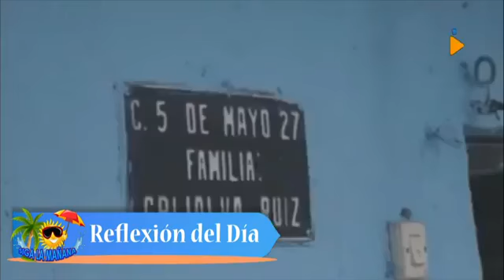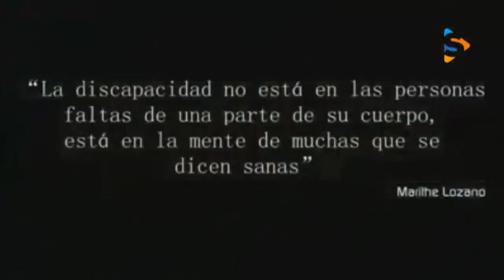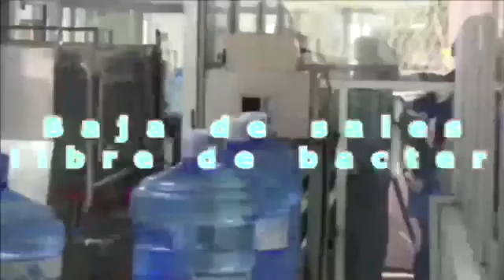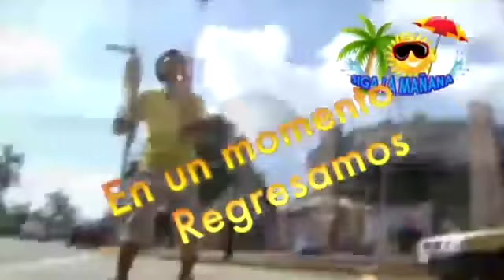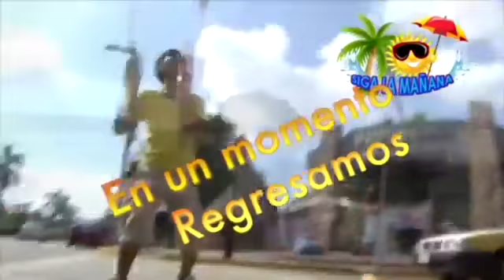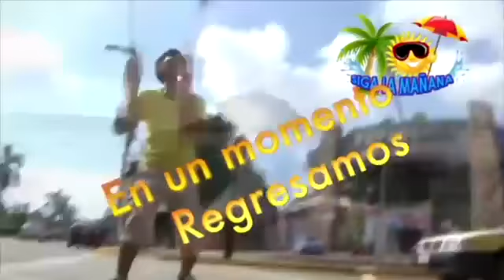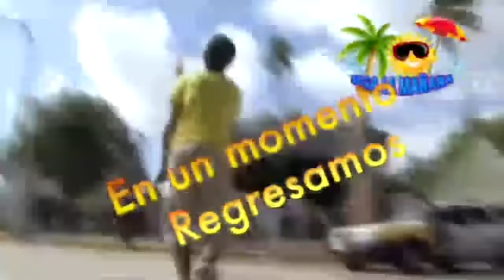Siga la mañana - 15 de Mayo del 2018